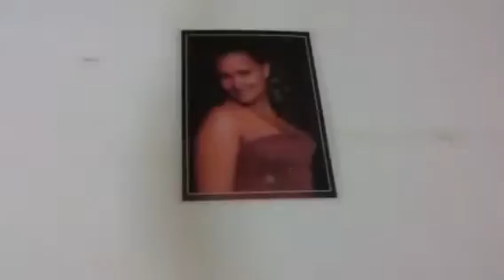The Great Ethiopian coffee